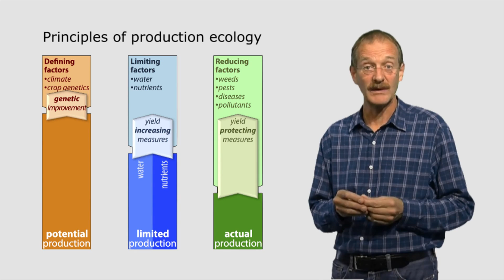Growing Our Future Food — Crops | WageningenX on edX | Course About Video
How to feed the world without exhausting planetary reserves? – understand the basics of crop production and explore the opportunities.

Feeding nine billion in 2050 without exhausting the planetary reserves is perhaps the greatest challenge mankind has ever faced. The principles of production ecology form the fundament to the ‘availability pillar’ of Global Food Security and with that lie at the heart of food production. They can be applied to both crops and animal production. This course on the basics of crop production will discuss why yields in some parts of the world are lagging behind and identify the agro-ecological drivers that shape the wide diversity of production systems. Furthermore, key issues relating to bridging of yield gaps and how these link to different visions of sustainability will be explored.

This online course will be of great interest to international students and educated public from different backgrounds, both professionally and culturally, to enrich their views and action perspectives related to global food security and food systems. Prof. Ken E. Giller will introduce you to crop production and underlying bio-physical principles in order to identify constraining factors in yield formation. He will explain how to assess yield gaps at the level of fields and production systems around the world, contributing to efficient resource management. Wageningen University and Research, through its unique systems-based approach to food systems, adds the phase of primary production to the broad context of global food security.